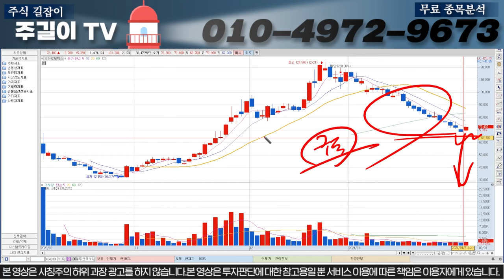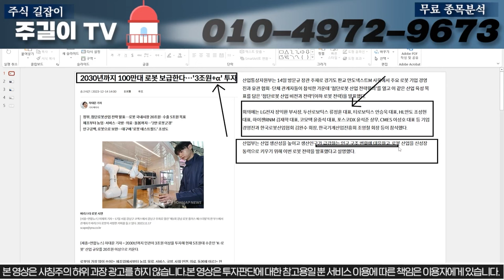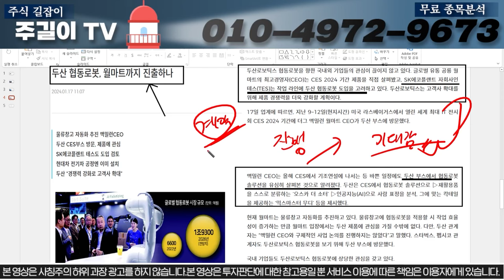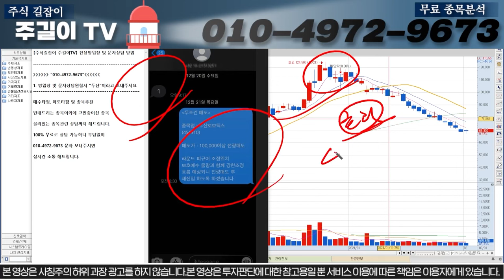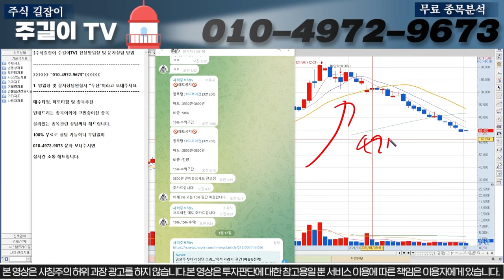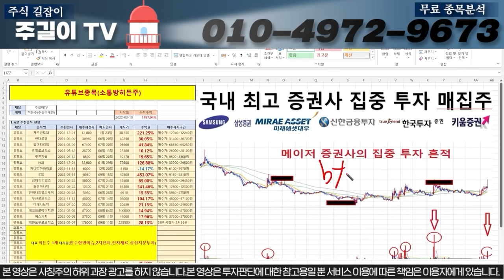[두산로보틱스]긴급)코스피200 확정발표인데 지금 매도 하면 호구 되는겁니다. 꼭 보셔서 매도가 받아가세요